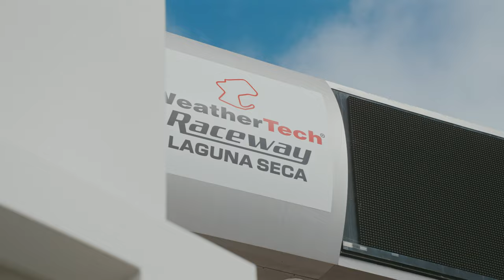2023 BaT Alumni Gathering Highlights | Bring a Trailer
Thank you to the thousands of BaT community members who came out to our 2023 Alumni Gatherings. We loved being able to meet in person and see all of your amazing cars, trucks, motorcycles, race cars, scooters, overland rigs, wagons, tow vehicles, and on and on. Check out the highlights from our 2023 event season in the video above.